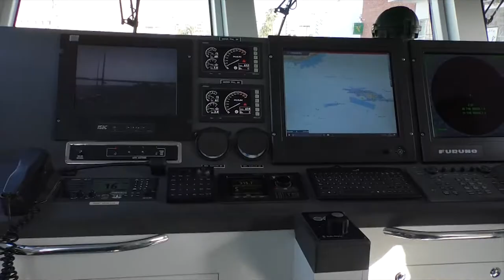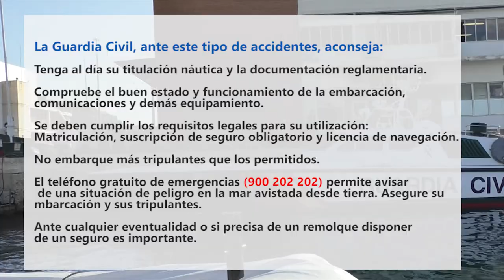La Guardia Civil rescata en el mar a una familia a la deriva en Santa Pola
Efectivos de la Guardia Civil de Alicante han rescatado a los miembros de una familia que se encontraban agarrados sobre el casco volcado y medio hundido de una embarcación recreativa. Tras el rescate todos ellos fueron llevados al puerto de Santa Pola, donde un miembro de la familia recibió una asistencia sanitaria por un golpe en la cabeza.

Una vez en puerto, los agentes pudieron comprobar que el posible motivo por el que volcó la embarcación pudo deberse a que el patrón de la embarcación no había desplegado la orza.

La Guardia Civil, ante este tipo de accidentes, aconseja:

● Tenga al día su titulación náutica y la documentación reglamentaria. Compruebe el buen estado y funcionamiento de la embarcación, comunicaciones y demás equipamiento.
● Se deben cumplir los requisitos legales para su utilización: matriculación, suscripción de seguro obligatorio y licencia de navegación.
● No embarque más tripulantes que los permitidos.
● El teléfono gratuito de emergencias permite avisar de una situación de peligro en la mar avistada desde tierra. Asegure su embarcación y sus tripulantes.
● Ante cualquier eventualidad o si precisa de un remolque disponer de un seguro es importante.